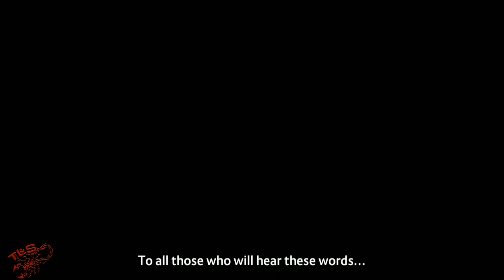Power Rangers: Battle for the Grid - Act 1: Episode 2 - Prologue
A modern take on the 25 year franchise, Power Rangers: Battle for the Grid showcases stunning graphics and vivid details. Pit current and classic Rangers and villains like never before in 3 vs. 3 tag battles. Test your skills online against friends and players from around the world for endless replayability. A streamlined combat system welcomes newcomers with simplified controls while maintaining depth for the most dedicated competitor to learn and master.

25 YEARS OF RANGERS
Generations of Power Rangers collide across the multiverse’s 25 year history. Experience authentic but reimagined Power Rangers battle sequences like never before.

Power Rangers: Battle for the Grid features traditional fighting game controls. This easy to learn but hard to master game is designed to welcome players of all skill levels.